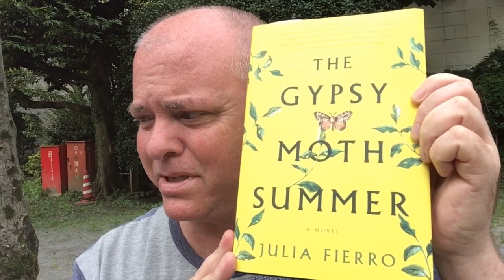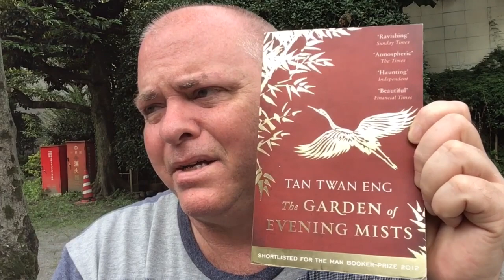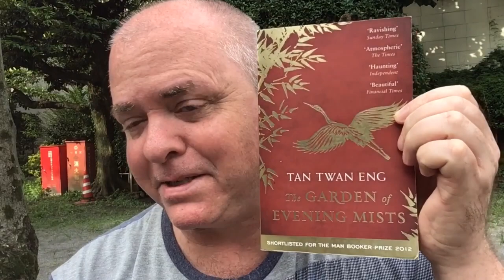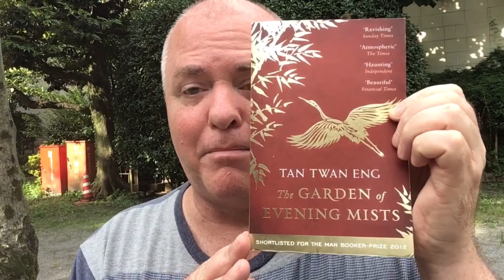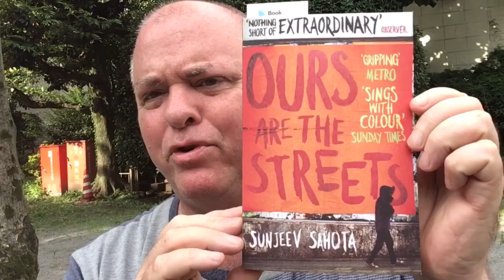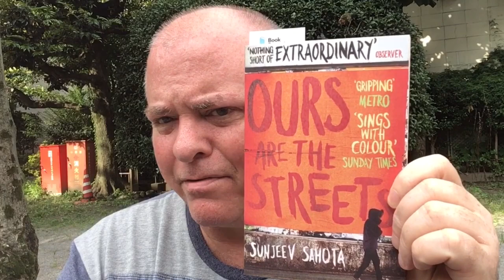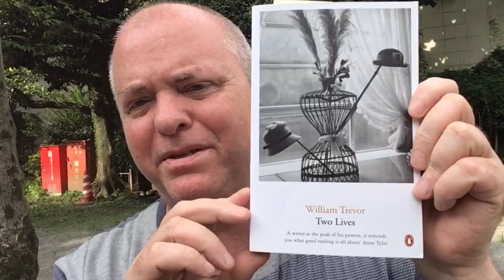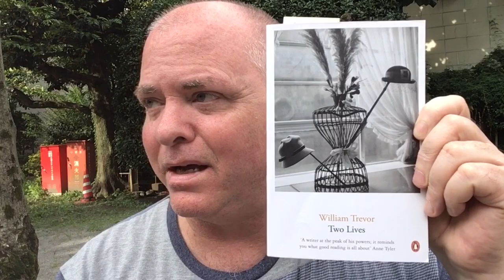Friday Reads: One Awful, One Pretty Good, One Shoulda-Just-Read-The-Wikipedia-Article